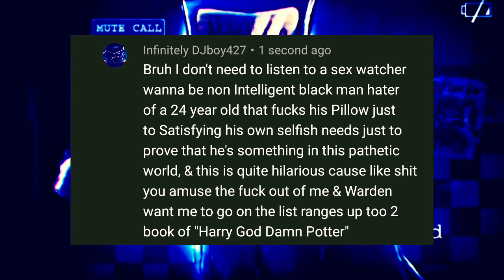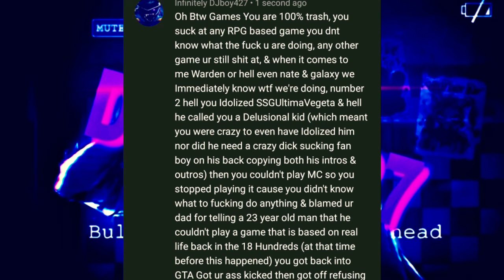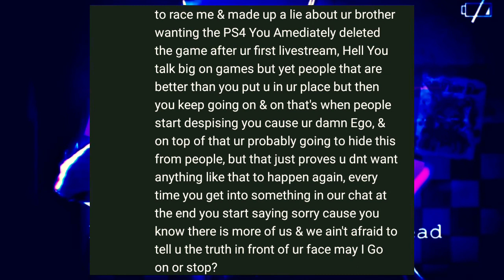How games Sucks as a person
Spiderman PS4
RedDead redemption 2
Call Of Duty Black Ops 4
ROBLOX
KUNG FURY STREET RAGE
FLIP TRICKSTER
except FRIDAY THE 13TH The GAME, until we get confirmation about Jason x, Uber Jason, and the Grendel maps Release date is confirmed to the public by Gun Media.

If you guys want to add me and my friend on ps4 its WJH2002, DAT_ONE_THUG and if you guys want me and my friend to hit you guys up on our channels. my list will also change time to time so keep an eye out, and I hear generosity makes u you a happier person so LIKE & SUBSCRIBE.

Go sub to Team Four Star playlists below